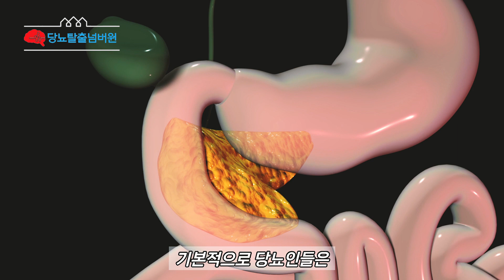당뇨인이 식전에 먹으면 식후 혈당 잡을 수 있는 최고의 음식!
당뇨인 식후 혈당 걱정 없이 먹고 싶다면 이 영상 보셔야 합니다!! 식후 혈당 잡을 수 있는 최고의 음식들

 / 쟈니클래스
/ Vrew